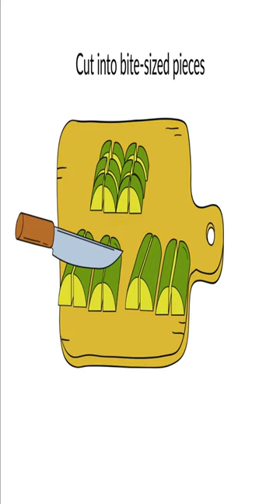Learn How to Cut a Zucchini | Easy Way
In this short video you will learn how to cut a Zucchini | Easy Way
Zucchini Spaghetti Maker ➜

Discover How The Foods You're Eating Every Day Are Making Your Fat Cells SICK ...

Umite Chef Kitchen Cooking Utensils Set➥

Gravity Electric Pepper and Salt Grinder Set, ➥

Mueller Pro-Series 10-in-1, 8 Blade Vegetable Slicer ➥

Suck UK Recipe Book To Write In Your Own Recipes ➥➥

If you want to find any of the creators featured in the video, their TikTok or Facebook username is either in the top left or bottom right of the TikTok or Facebook in the video.*